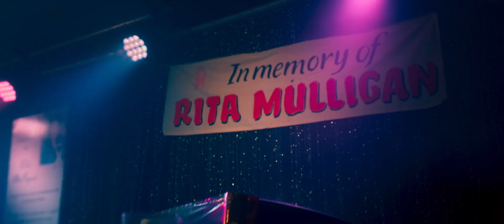Excursión en coche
Trailer de estrenos 2022   Huyendo de su padre, Mully, un irlandés de 12 años, roba un taxi y se sorprende al encontrar a una mujer, Joy, en el asiento trasero con un bebé. Joy ha decidido regalar a su hijo a un amigo, y Mully necesita distanciarse un poco de su padre endeudado, que busca el dinero que Mully tiene con él. Y así, dos adorables pícaros, una complicada madre de mediana edad y un adolescente con problemas, emprenden un viaje por Irlanda, encontrando poco a poco la amistad, el amor y el aprendizaje que nunca supieron que necesitaban el uno del otro